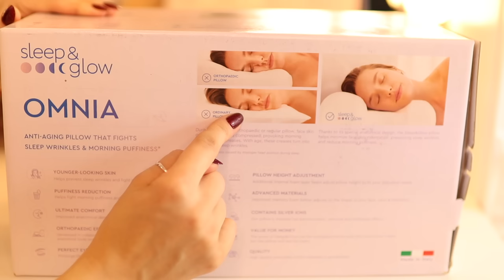PR BALÍČKY OKTÓBER 2023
PRODUKTY
trend !t up Rúž a sérum na pery Color Meets Care